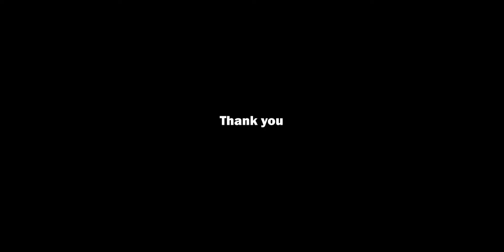JUST TALKING AND ONLY TALKING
In this video i am talking about editing, music, color grading and lights.

Song- 3:59 AM
Artist- DIVINE